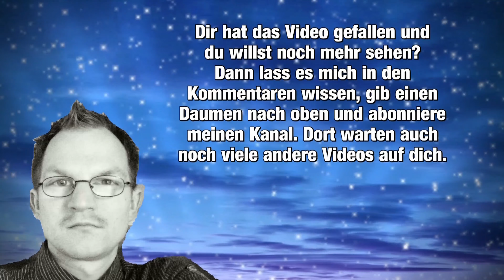extra3 Moderation Ehring oder Kuttner (Meine Meinung)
Wie sieht es eigentlich bei extra3 aus? We lange soll Moderator Christian Ehring die Moderation noch machten? Wird es auch in Zukunft eine Nebensendung für eine Moderatorinnen wie beispielsweise Sarah Kuttner geben? Soll es dann eine neue Moderatorin sein? Ist es denkbar die Hauptsendung von einer Frau moderieren zulassen? Müssen die Zuschauer Christian Ehring bis zu seinem Ruhestand ertragen? Was sind die Pläne des NDR?